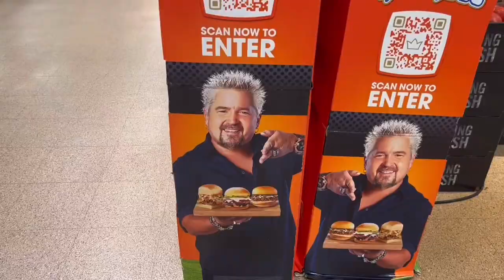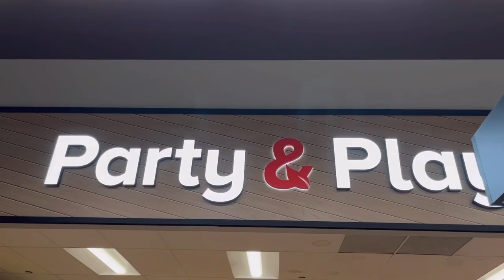Welcome to Giant | Official Commercial (not sponsored)